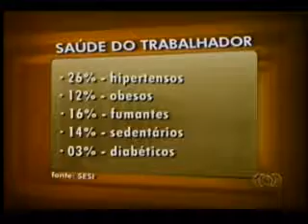SESI - Diagnóstico do SESI levanta dados sobre saúde do trabalhador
Supervisor de SST do SESI, Paulo Geovane, fala sobre os números do Diagnóstico de Estilo de Vida do SESI em Palmas. Exibido no Bom Dia Tocantins em 10.10.14.